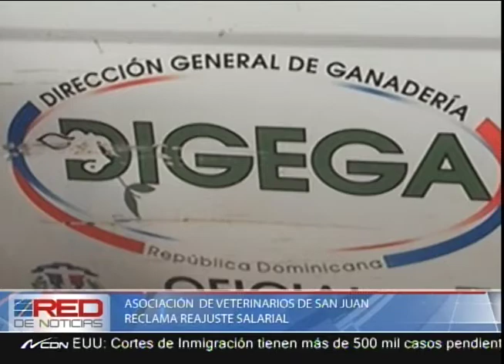Asociación de veterinarios de San Juan reclama reajuste salarial